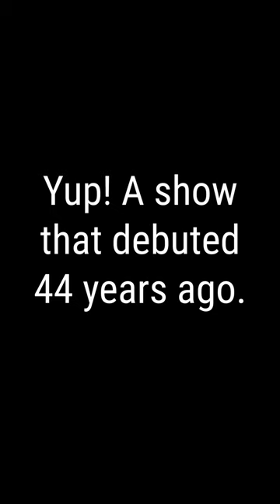Seaview Circle | A Knots Landing Show Teaser #2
A Knots Landing Review Show at @naladahc